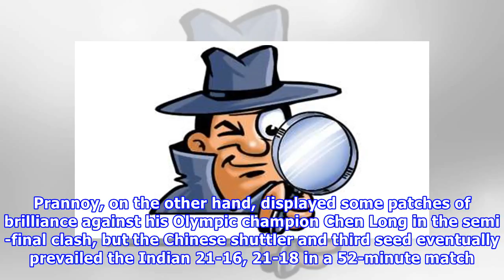Badminton: Saina Nehwal, HS Prannoy move into top 10 of BWF rankings | Latest News & Updates at Dai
Badminton: Saina Nehwal, HS Prannoy move into top 10 of BWF rankings | Latest News & Updates at Daily News & Analysis
Written By ANI Updated: May 3, 2018, 06:05 PM IST Few days after settling for a bronze medal at the Asia Championships in Wuhan, ace Indian shuttler HS Prannoy and London Olympic bronze-medallist Saina Nehwal have broken into the top 10 of the latest Badminton World Federation (BWF) rankings released on Thursday. Nehwal, who picked up a gold medal in the recently-concluded 21st Commonwealth Games, made it to the semi-finals of the Badminton Asia Championship, only to see herself slumping to a 25...